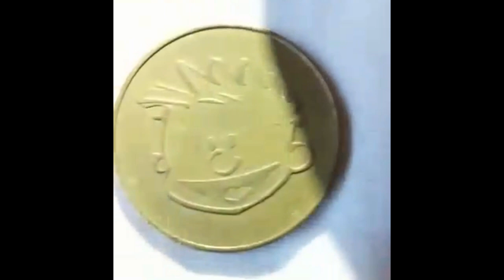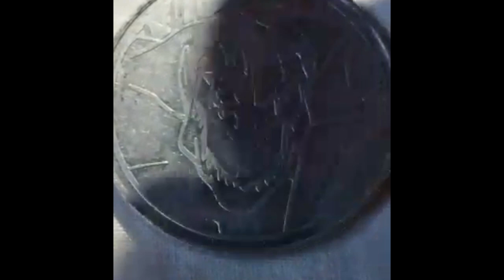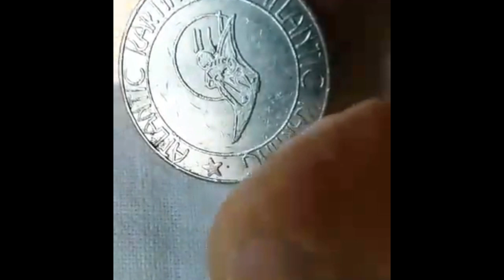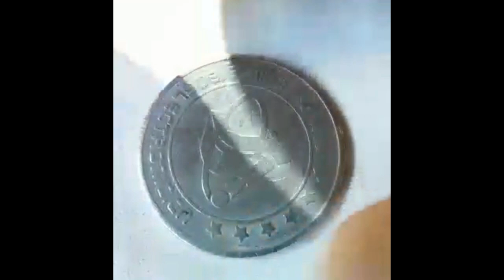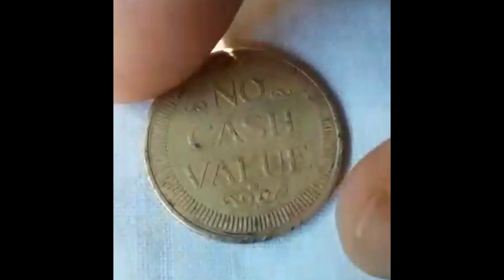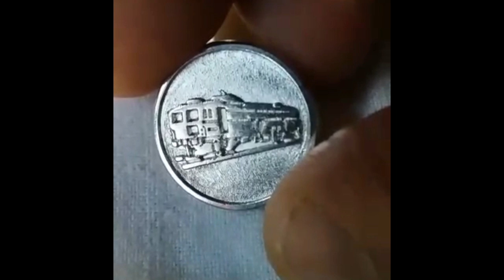RARE INTERNATIONAL coin collection - AMUSEMENT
RARE INTERNATIONAL coin collection
AMUSEMENT